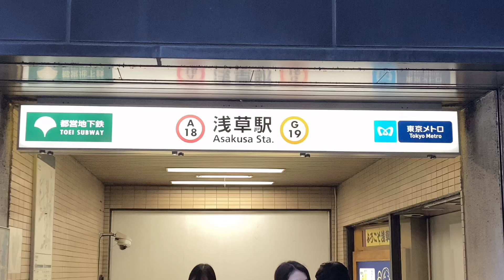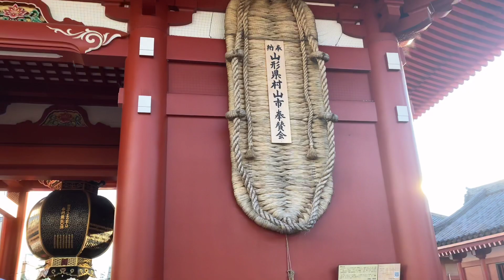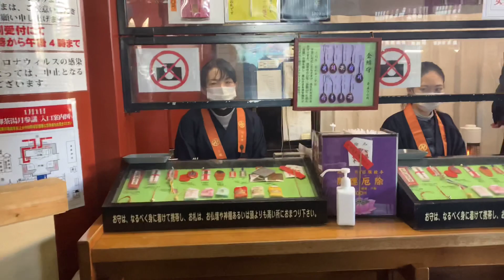Asakusa Sensoji Temple (Jan1 2021)//Asakusa Tokyo//浅草. 東京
Asakusa Sensoji Temple

00:00 Asakusa Station
01:20 Kaminari Mon gate
02:00 Nakamise Dori
06:10 Five storied Pagoda
07:14 Hoso Mon gate
07:50 Omikuji
08:10 Orei omamori
08:38 Hand washing
08:41 Incense stick burning
09:00 Kannondo hall(Main hall)